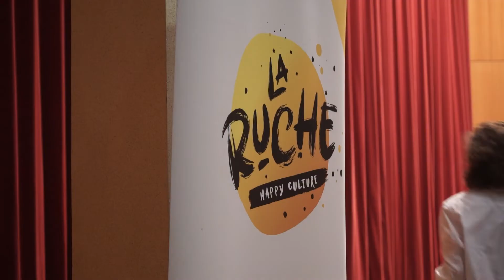Concours d'éloquence : Concours interne au Lycée Camille Pissaro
Cette année, La Ruche a organisé un concours d’éloquence inter-lycées dans trois établissements de l’agglomération de Cergy-Pontoise : le lycée Jean Perrin à Saint-Ouen l’Aumône, le lycée Camille Pissarro à Pontoise et le lycée Jules Verne à Cergy.

Nous sommes heureux de vous présenter une série de vidéos retraçant ce concours, des ateliers à la finale.